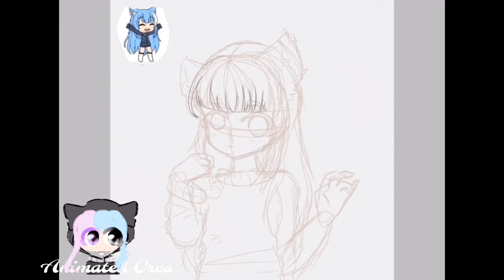For CherriE Gacha -Speedpaint- Trying A Different Way Of Shading!